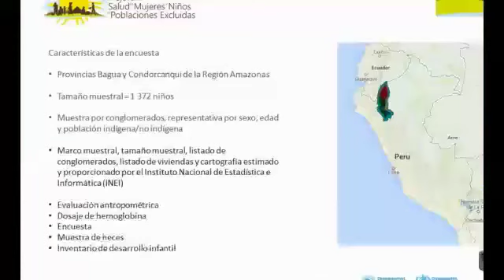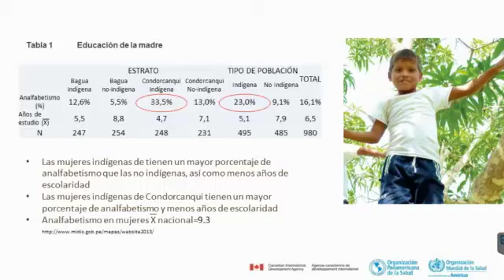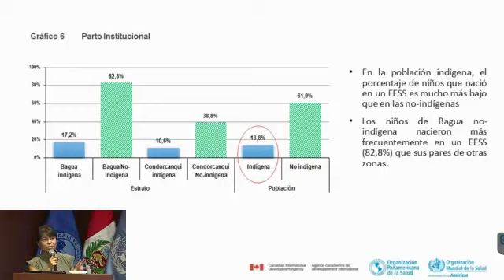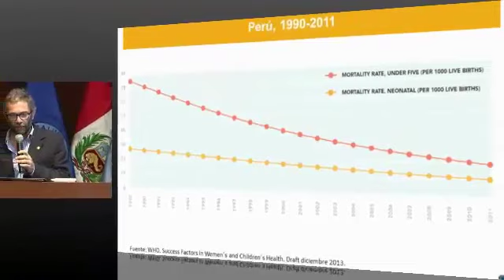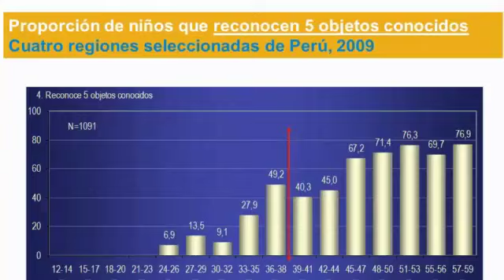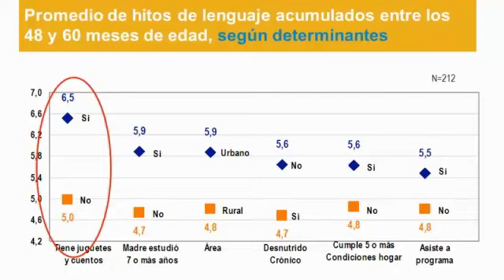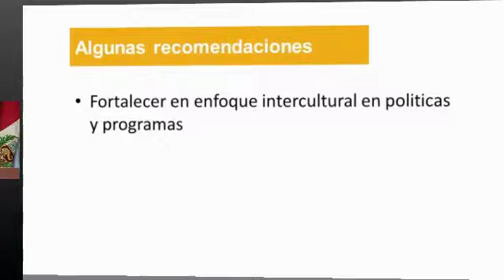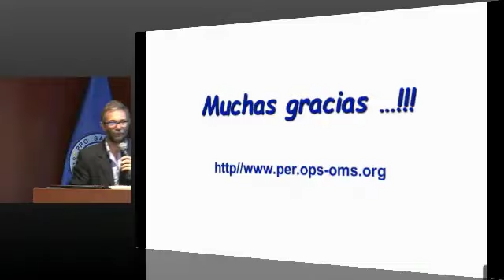Health situation, nutrition and development of excluded populations - Ana Arana / Adrián Díaz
Ana Arana -- Project Coordinator "Improving health and nutrition of excluded populations" CIDA/PAHO
Adrián Díaz -- Family, gender and life course Advisor -- PAHO/WHO Perú.
Review workshop of success factors in maternal, reproductive, newborn, and child health and nutrition progress in Peru. March, 26th-27th, 2014. Lima, Perú.